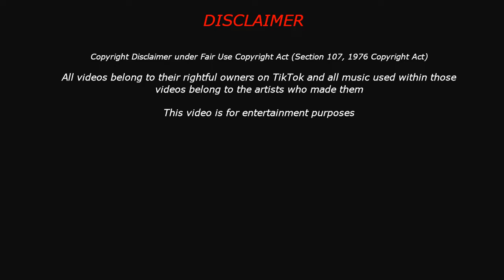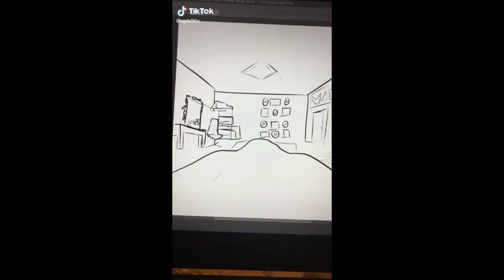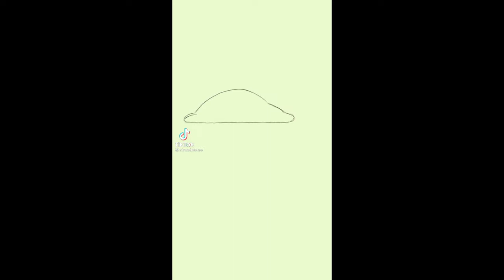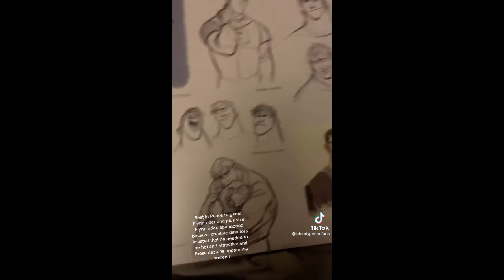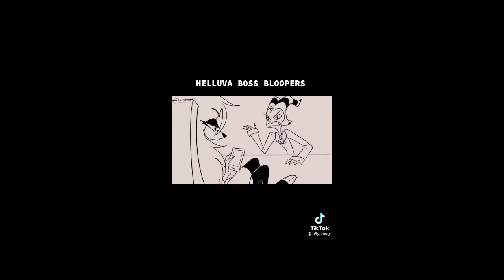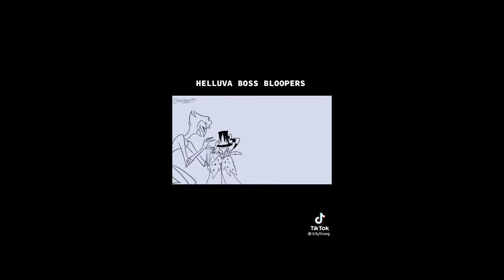Animated Art Tiktoks that sparked my creativity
PLEASE go follow some of these artists! They're all so amazing and you can see the creator's TikTok name on every individual video.